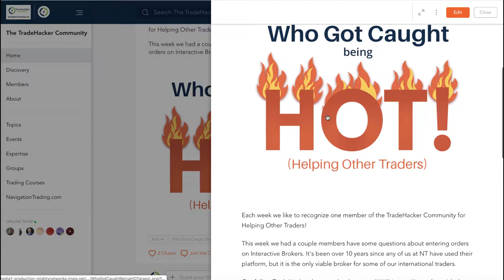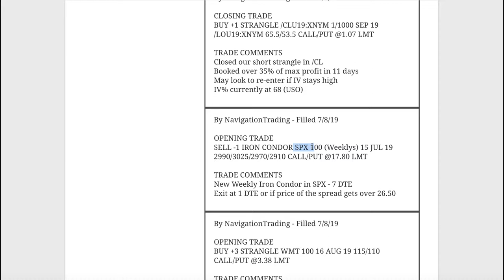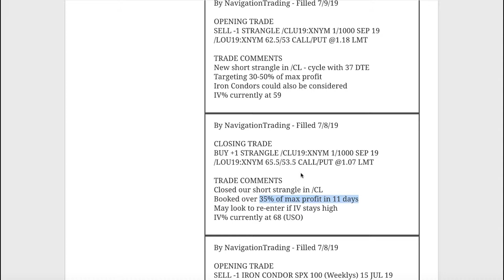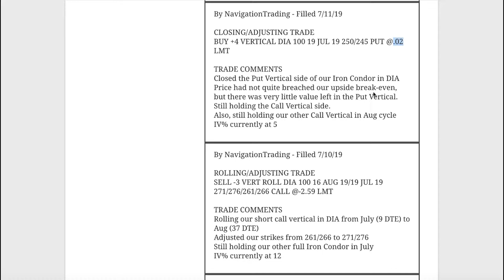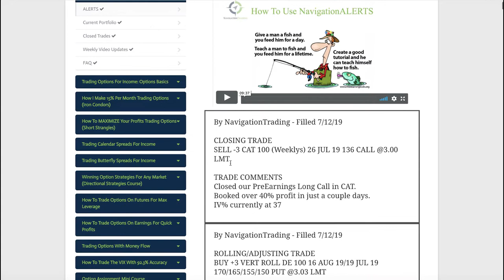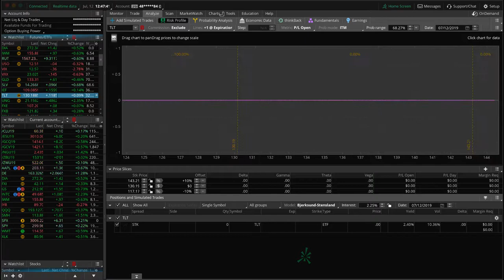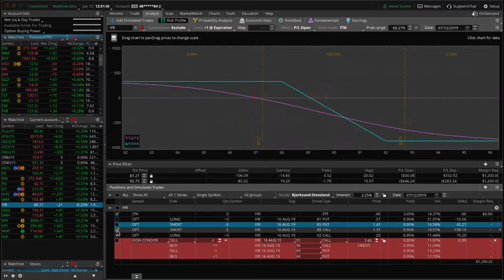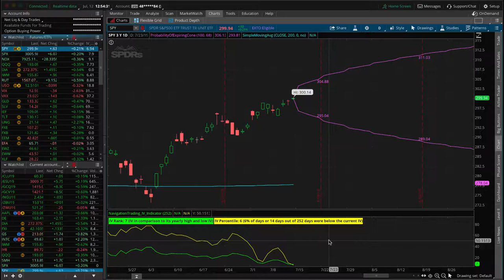Trading Options - Weekly Video Update from July 12, 2019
Each week our NavigationTrading Pro Members get access to a Weekly Video Update to review all trades from the week. Here is one from July 12, 2019.

Happy Trading!

YouTube.com/navigationtrading
Facebook.com/navigationtrading
Stocktwits.com/navigationtrading